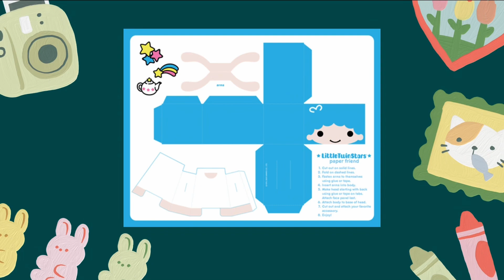Free Sanrio Paper Craft -Things to do when your bored- ~Calling All Sanrio Lovers~ (⊙ω⊙)